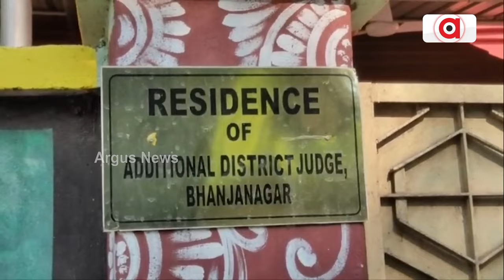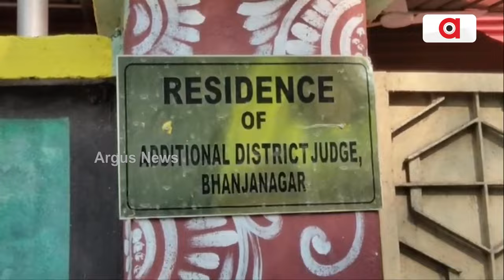ଚକୁଳି କରି ଖାଇଲେ କଳାକନା ବୁଲାଇଲେ | Robbery | Argus News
ଘରେ ପଶିଲେ ଚକୁଳି କରି ଖାଇଲେ , ଆଉ ଲୁଟିନେଲେ ୨ ଟି ସୁନା ଚୁଡ଼ି, ବ୍ୟାଗ୍ ସହ ଗୋଟିଏ ପ୍ୟାଣ୍ଟ। ଗତ ମାସ ୨୨ ତାରିଖରେ ଭଞ୍ଜନଗର କୋର୍ଟର ଜର୍ଜଙ୍କ ବାସଭବନରୁ ଚୋରି ଘଟଣାର ପର୍ଦ୍ଦାଫାଶ କରିଛି ଭଞ୍ଜନଗର ପୋଲିସ।